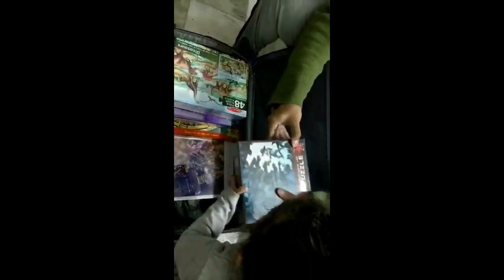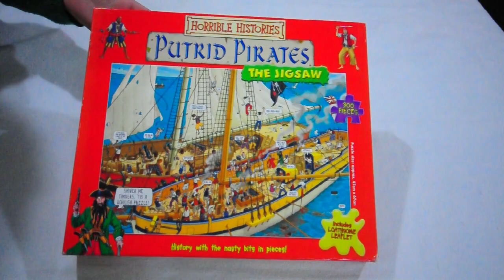Horrible Histories Putrid Pirates Jigsaw Puzzle | The Puzzled Artist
Horrible Histories is a British TV Series where they teach with dark humor what schools Dont. This 300 piece Pirate Puzzle is full of action gross images Massacre and killings.